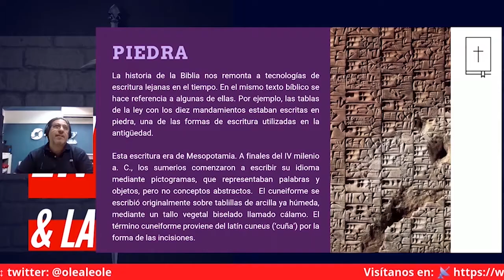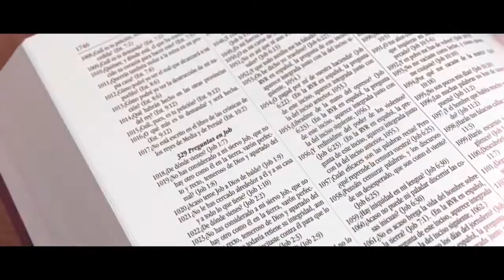Entre La Espada & La Pared | Spot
Bienvenidos al canal oficial de Rolplay Instituto, aquí encontrarás toda la información y contenido tutorial de los diferentes cursos y talleres que tenemos para vos. Más de dos décadas de experiencia, transmitidas de manera práctica, inteligente y sencilla.